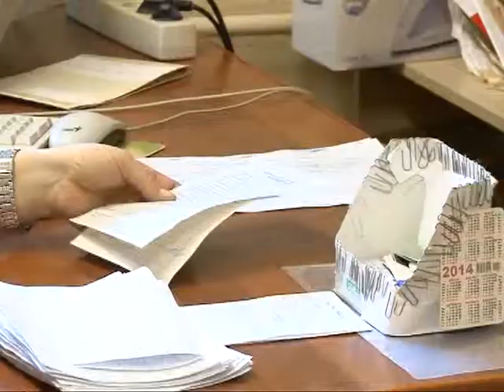Будет ли в Рязани оптимизация здравоохранения